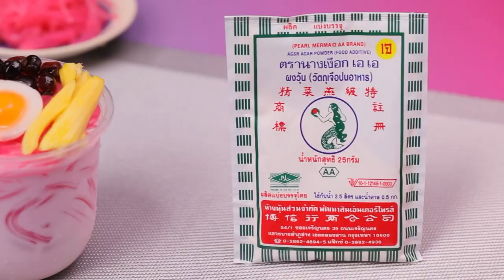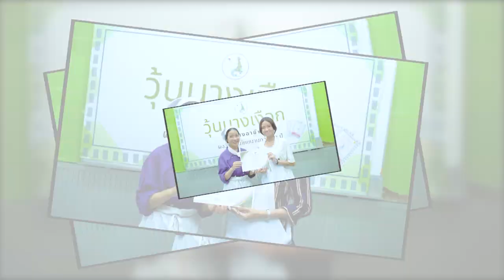อาจารย์ยิ่งศักดิ์ ส่งเสริมการสร้างอาชีพ วุ้นบะหมี่เย็นแฟนซี(กลิ่นกุหลาบ) วุ้นนางเงือก | คุกกิ้งกูรู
ใครที่อยากมีอาชีพเสริมเพิ่มรายได้ ห้ามพลาดวุ้นนางเงือกสร้างอาชีพ จัดกิจกรรมเวิร์คช้อปดีดีเรียนแล้วได้สูตรวุ้นอร่อยๆ เอาไว้ทำขายกำไรดีแน่นอน วันนี้มากับเมนู  วุ้นบะหมี่เย็นแฟนซี(กลิ่นกุหลาบ) ทำง่ายอร่อยด้วย ติดตามข้อมูลข่าวสารต่างๆ ของผงวุ้นตรานางเงือก ได้ทาง Facebook : ผงวุ้นตรา"นางเงือก"

▲Line @yingsakfood